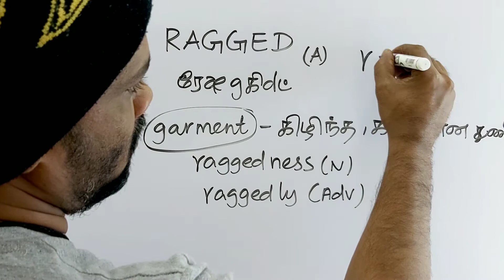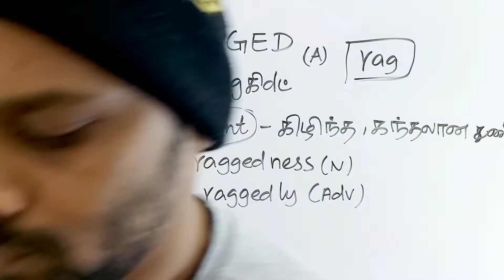RAGGED tamil meaning/sasikumar